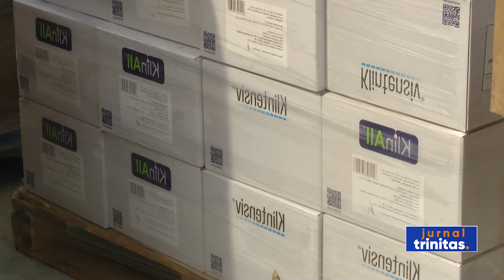Un nou transport de peste 210.000 lei pentru refugiații ucraineni, din partea Patriarhiei Române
Patriarhia Română a pregătit astăzi un nou transport cu ajutoare pentru refugiații ucraineni, în valoare de peste 210 mii de lei. Până în prezent, ajutorul oferit de Patriarhia Română, prin intermediul platformei „Ajută cu Bucurie”, în colaborare cu Federația Filantropia și cu sprijinul unor eparhii din țară, s-a ridicat la suma de 26 milioane de lei.